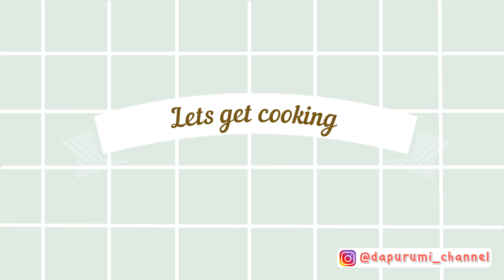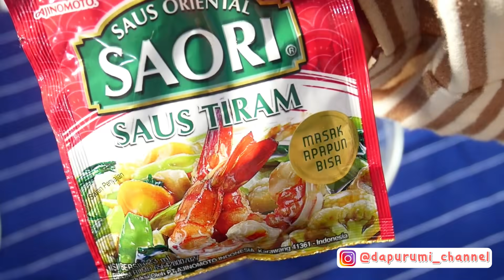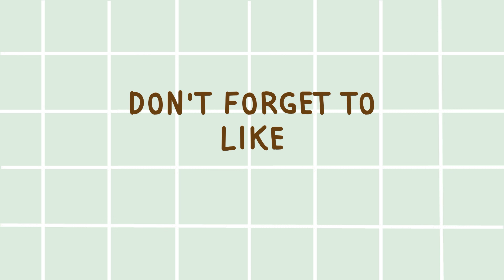RESEP DIMSUM AYAM UDANG LEMBUT!! GAMPANG DAN ANTI GAGAL!!!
Assalamualaikum
Kali ini aku share resep dimsum yang cara buatnya simpel, gampang .. anti gagal... hasilnya lembut banget. Dimsum ini bahan utamanya ayam dan udang. Kalau temen temen nggak suka aroma udang, bisa diganti pake ayam. Rasanya tetep enak... Wajib dicoba!!!

Bahan-bahan:
150 gram daging ayam cincang
100 gram udang kupas cincang kasar
1 buah labu siam ukuran kecil parut
wortel parut secukupnya untuk topping
secukupnya daun bawang/kucai
2 siung bawang putih
1/4 ruas jahe
2 sdm saus tiram
1/2 sdm kecap asin
1/2 sdm minyak wijen
secukupnya garam
secukupnya lada
secukupnya gula
boleh pakai penyedap rasa
1 butir putih telur
1/2 sdt baking soda/soda kue
2 sdm tapioka
1 sdm maizena
secukupnya kulit dimsum

Bahan Saus Dimsum

1 siung bawang putih
1/2 bawang bombai
4 sdm saus tomat
2 sdm saus cabai
2 sdm tepung maizena
150 ml air matang
gula dan garam secukupnya